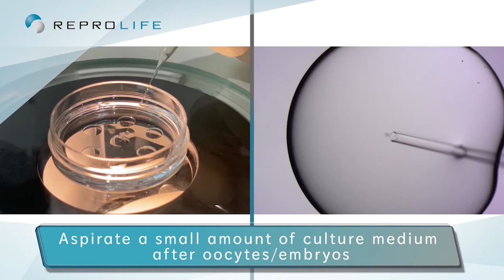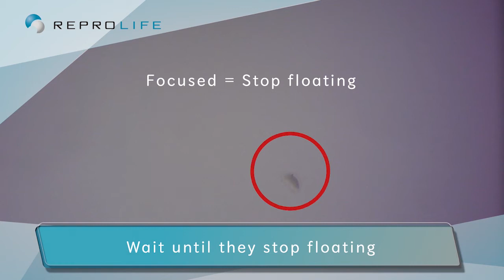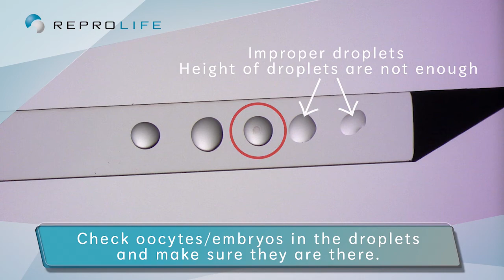Cryotec Method - Vitrification Protocol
This is the Cryotec vitrification protocol video.
Please take a look at it when reviewing your technique.
You can carry out your oocytes or embryos manipulation with the correct technique and achieve the good  results.